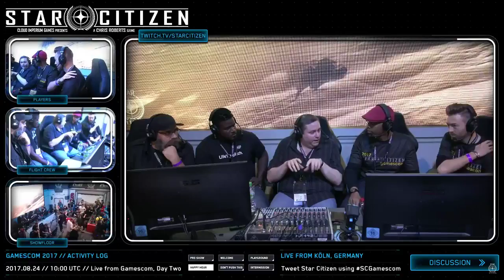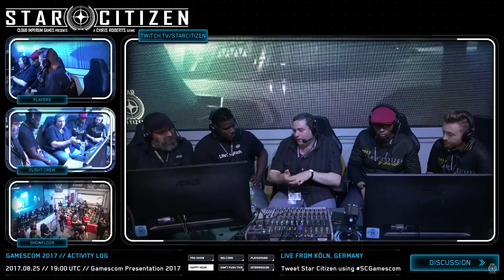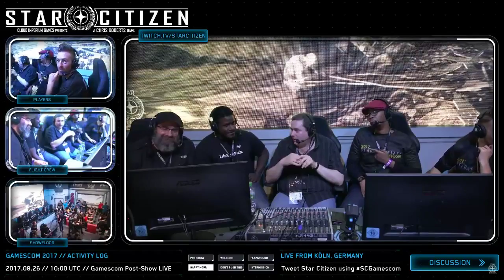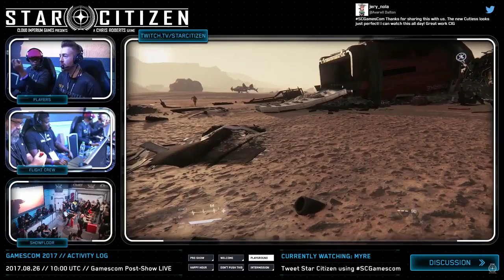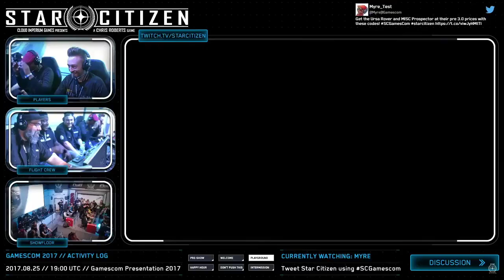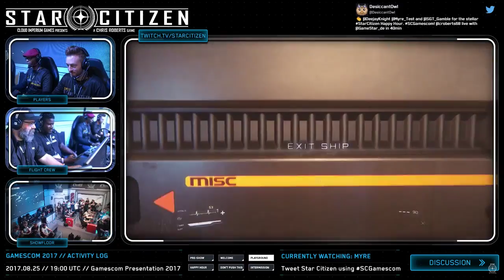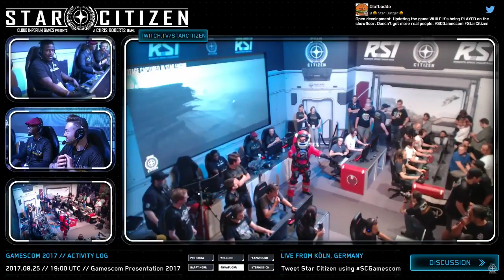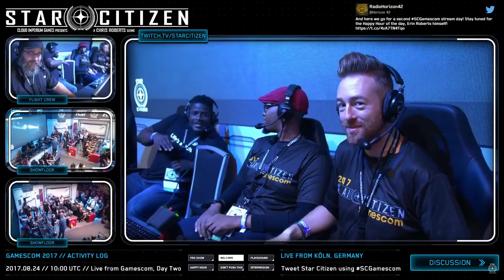Gamescom 2017 | Star Citizen: Live Stream Gamescom 2017 DAY 2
THANK YOU!! To you and all our viewers for watching Nobledroid Gaming Stream!
Join us in the Verse today!
This code will reward you with $5000 Star Citizen In Game Currency. Enjoy!

Nobledroid Gaming Social Media, Join us and the Star Citizen Community on Social Media.

--- Sign up for free and enjoy the perks!

What's all the hype about Star Citizen anyway??
Well.

Welcome to more Star Citizen Space Survival Game, with videos and live streams discussing the latest Star Citizen and RSI News and Update moving into Patch 3.0.
We are dedicated tothe SC (Star Citizen) community and we actively back it, so we hold RSI to high expectation. I hope everyone enjoyes the Stream.
See The Lastest Plans for Star Citizen Alpha 3.0 Star Citizen is a great community and I hope I can depend
on the support to keep this channel going and stream our beloved space survival star citizen.

Star Citizen is an upcoming massively multiplayer, space trading and combat computer game for Microsoft Windows and Linux. The development includes a single-player campaign titled Squadron 42.

Star Citizen and Squadron 42 are produced by Chris Roberts' company Cloud Imperium Games and its European counterpart Foundry 42 and marketed under the Cloud Imperium Games subsidiary Roberts Space Industries. The games are built on Amazon Lumberyard.

With a BIg thank you for their support,
and beautiful sounds!
Thank you for your support guys. Nobledroid Gaming is covering all your favorite PC game for 2018.
and checkout our Gaming forums.